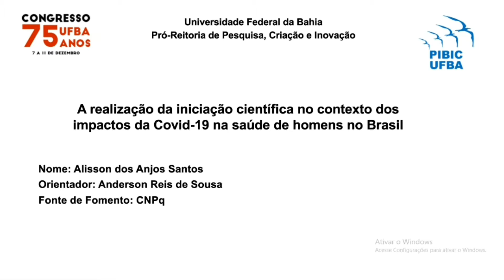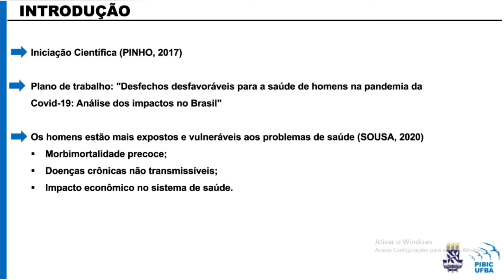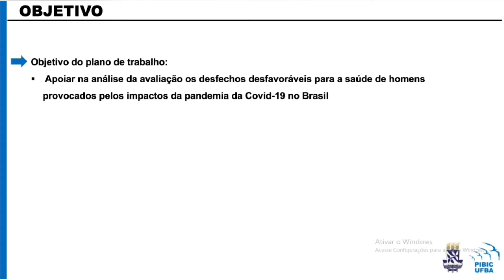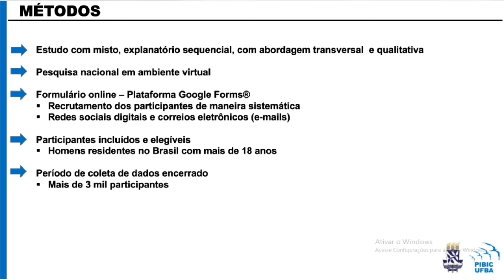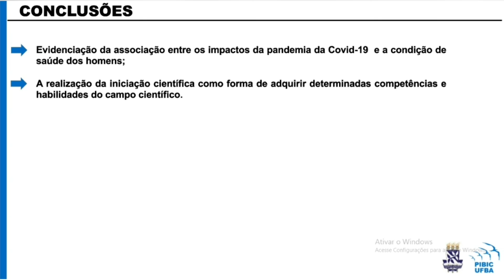A iniciação científica no contexto dos impactos da Covid-19 na saúde de homens no Brasil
Diversas são as temáticas que podem ser abordadas na iniciação científica e como exemplificação será abordado neste trabalho um plano de trabalho da bolsa PIBIC-CNPq, edição 2021/2022, sobre “Desfechos desfavoráveis para a saúde de homens na pandemia da Covid-19: Análise dos impactos no Brasil”. Durante o período de 29/08/2021 a 04/09/2021, segundo o Ministério da Saúde, registrou-se que 56% (599.553) dos casos de Síndrome Respiratória Aguda Grave por Covid-19 são do sexo masculino e 55,5% (188.386) dos óbitos por Covid-19 estão relacionados a população masculina. Neste contexto de pandemia da Covid-19 os impactos à saúde dos homens no Brasil tornaram-se mais expressivos. O objetivo do plano de trabalho atribuído ao bolsista corresponde a apoiar na análise da avaliação os desfechos desfavoráveis para a saúde de homens provocados pelos impactos da pandemia da Covid-19 no Brasil. Esta pesquisa possui abrangência nacional e trata-se de um estudo com misto, explanatório sequencial, com abordagem transversal e qualitativa. O ambiente virtual foi utilizado como um suporte fundamental para a coleta de dados, sendo que esse período de coleta já foi encerrado com um total de mais de 3.000 mil homens. Os resultados específicos a serem alcançados pelo bolsista são: levantar os fatores precipitadores e intensificadores dos impactos; identificar a ocorrência da ansiedade e da depressão dos homens residentes no Brasil decorrentes da pandemia da Covid-19 e apontar a mensuração do impacto do evento – estresse pós-traumático nos homens residentes no Brasil decorrentes da pandemia da Covid-19. Com base na literatura, é possível evidenciar a associação existente entre os impactos da pandemia da Covid-19 e a condição de saúde dos homens. Percebe-se também que ao realizar a iniciação científica os estudantes podem ter a oportunidade de adquirir algumas competências e habilidades relacionadas ao campo científico, assim como desenvolver uma maior criticidade a respeito de determinados assuntos.
Iniciação científica, Impactos da Covid-19, Saúde de homens no Brasil